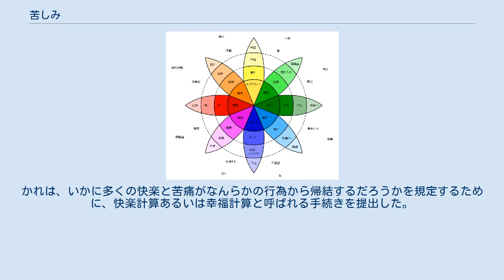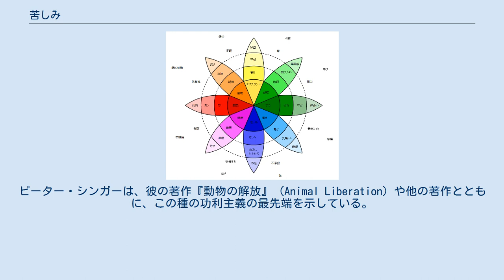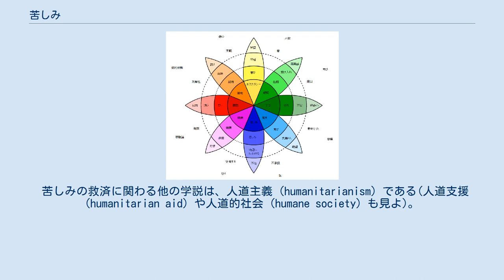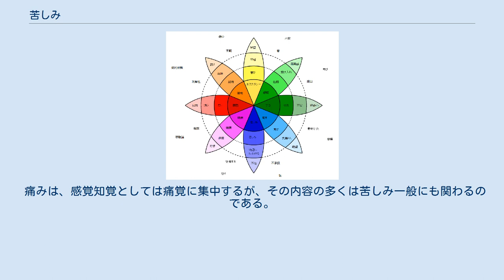苦しみ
苦しみ（くるしみ）あるいは 苦痛 (Suffering or pain) は、不快さの基礎的で感情的な経験であり、危害と結び付けられた嫌悪あるいは個人における危害の恐れである。
 苦しみは、第一に身体的過程か精神的過程のいずれに結びついているのかに依存しているゆえに、「身体的」あるいは「精神的」と呼ばれるかもしれない。
身体的な苦しみの例は、痛み、吐き気、呼吸、困難、痒みである。
精神的苦しみの例は、不安、嘆き、憎しみ、退屈である。
 苦しみの強さは全ての程度において、つまらない軽いものから筆舌に尽くしがたい耐え難いものに至る。
生じた事態の持続性と頻度の要素は、しばしばその強さに従って考慮される。
 痛みに対する人々の態度は、どの程度それが、軽いあるいは重い、回避可能あるいは回避不能、役に立つあるいは役に立たない、些細あるいは重大、適切あるいは不適切、選ばれたあるいは望まれない、受け入れられるあるいは受け入れられない、と見なされるかに従って非常に変化する。
 「苦痛（痛み）」 (pain) と「苦しみ」 (suffering) という語は、混同されるし注意深い取り扱いが要求される。
(1) それらは、しばしば同義語であり、交換可能である。
 (2) それらは、しばしば相互に対比して使用される。
 (3) 一方が他方が指示する様々なものをしばしば指示する。
例えば、「痛みは身体的な苦しみである」とか「苦しみは激しい身体的ないし精神的苦痛である」等々。
 (4) しかし、しばしば人々はそれらを別の仕方で用いたりもする。
 全ての感覚をもつ存在者は、その生存の間に、様々な仕方でしばしば劇的に、苦しみをもつ。
人間的活動の全ての領域が苦しみに関するあらゆる問題に関わるわけではないが、多くの事柄がその性質や過程、起源や原因、意味や重要性、その関係する個人的、社会的、文化的行為、その救済、取り扱い、使用等々に関わっている。
 倫理学理論としての快楽主義は、善きものと悪しきものは究極的に快楽と苦痛に存していると主張する。
エピクロスのような多くの快楽主義者は、快楽の追求よりも苦しみの回避を強調した。
なぜなら彼らは、最大幸福が苦痛から自由で快楽のわずらわしい追求や余計な帰結から自由な平静な状態（アタラクシア）のうちにある、と主張したからである。
ストア派にとって、最大の善は理性と徳のうちにあり、魂は快楽や苦痛へのある種の無関心（アパテイア）を通じて最もよくそれに到達する。
結果として、この学説はもっとも悪い苦しみを前にしてさえ自制することと同一視された。
 ジェレミー・ベンサムは、倫理学、政治学、経済学において大衆的な学説である快楽主義的功利主義を展開した。
ベンサムは正しい行為や政策は「最大多数の最大幸福」を惹き起こすだろうものであると論じる。
かれは、いかに多くの快楽と苦痛がなんらかの行為から帰結するだろうかを規定するために、快楽計算あるいは幸福計算と呼ばれる手続きを提出した。
ジョン・スチュアート・ミルは快楽主義的功利主義の学説を改善し推進した。
カール・ポパーは、『開かれた社会とその敵』において、功利について語る際に幸福の増進よりも苦しみの縮減を優先させる消極的功利主義を提案した。
すなわち、「倫理的な観点から、苦しみと幸福、あるいは苦痛と快楽の間のいかなる対称性も存在しないと私は信じる。 (…) 人間の苦しみは助けに対する直接的な道徳的な懇願を作る。何にせようまくやっている人の幸福を拡大することに対していかなる似たような使命も存在しない」。
デイヴィド・ピアースの功利主義は率直に苦しみ（ここでは、「生物学的、神経学的、心理学的諸相」の下で見よ）の廃絶を要求している。
多くの功利主義者は、ベンサム以来、存在者の道徳的状態は快楽と苦痛を感じる能力に由来しており、従って道徳的行為者は人間存在の利益だけでなく動物の利益も考慮に入れる、と考えている。
リチャード・ライダーは、そのような見解を「種差別」 (speciesism) や「苦痛主義」 (painism) の概念において展開した。
ピーター・シンガーは、彼の著作『動物の解放』 (Animal Liberation) や他の著作とともに、この種の功利主義の最先端を示している。
 苦しみの救済に関わる他の学説は、人道主義 (humanitarianism) である(人道支援 (humanitarian aid) や人道的社会 (humane society) も見よ)。